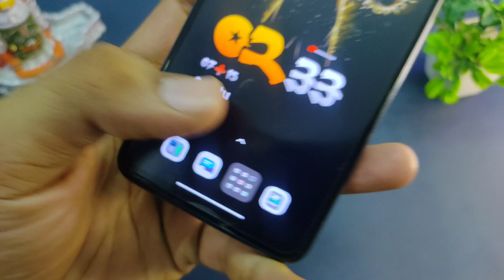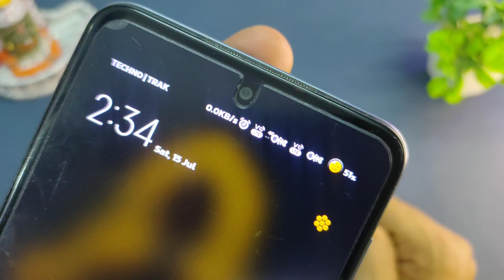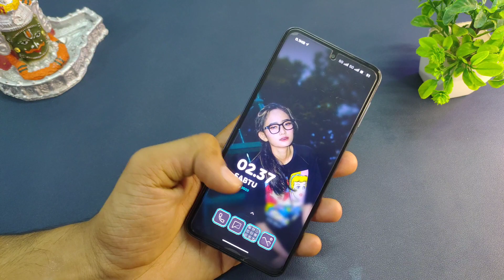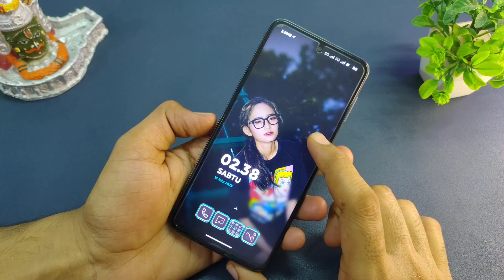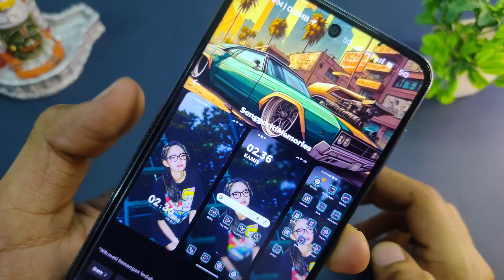Mid July Special Top 2 Dark Miui Themes 🥵 Miui 12/13/14 Themes ⚡ Dragonball Theme In Theme Store 😱